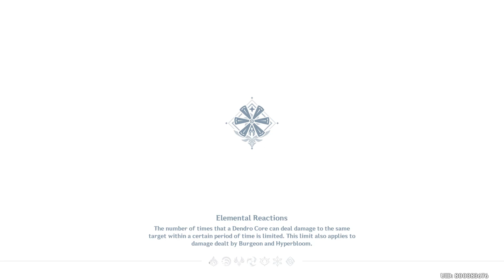World Level Ascension Level 9 Genshin Impact